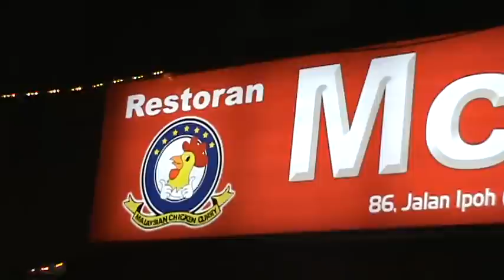McCurry Restaurant Malaysia - McDonald's vs McCurry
McCurry is the first Indian Fast Food Outlet in Kuala Lumpur, Malaysia.  It was inaugurated in Feb.1999, by the then Domestic Trade Consumer Affairs Deputy Minister, Datuk S. Subramaniam, who said that the fast food concept was gaining popularity locally in Malaysia and McCurry was a novel idea in the Indian restaurant business.